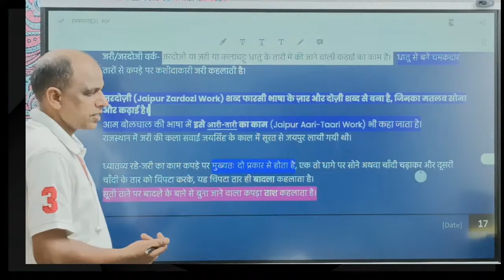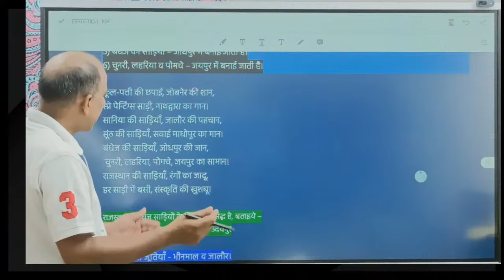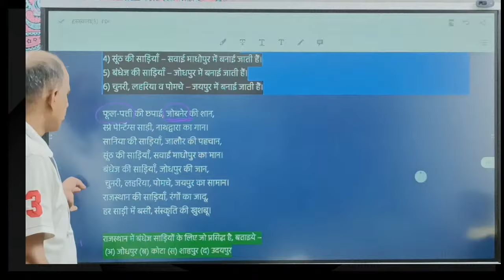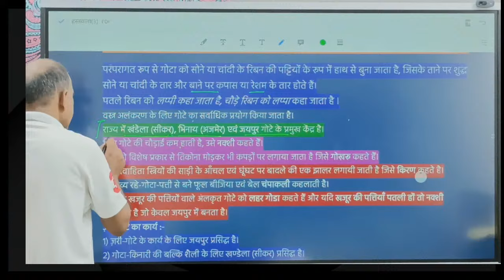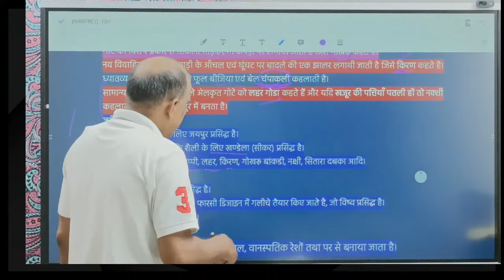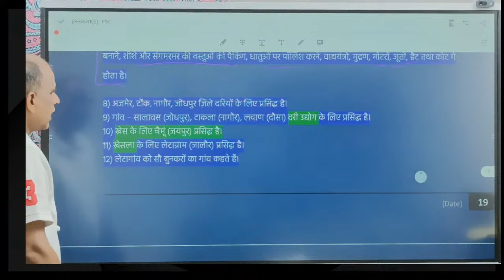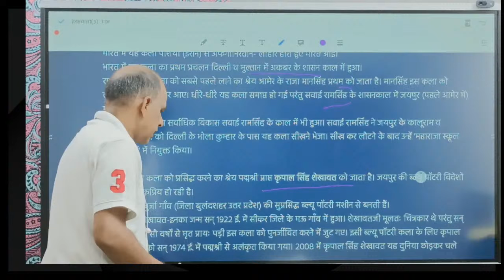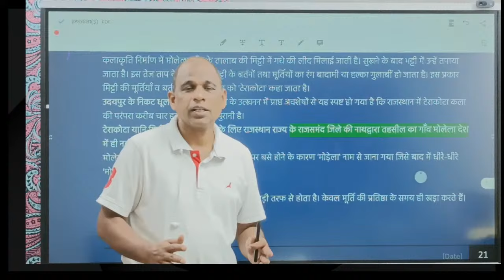हस्तकला part-4 राजस्थान में निर्मित हस्तशिल्प Handicraft of Rajasthan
Rajasthan Police Constable Recruitment
राजस्थान पुलिस विभाग द्वारा पुलिस कांस्टेबल के पदों पर भर्ती
राजस्थान पशु परिचारक भर्ती : Rajasthan Animal Attendant
राजस्थान कर्मचारी चयन बोर्ड (RSMSSB) - पशु परिचारक
Rajasthan Staff Selection Board (RSMSSB)
Rajasthan Forest Guard Vacancy
Rajasthan police Si Bharti
Rajasthan Hostel Superintendent Vacancy
Rajasthan Hostel Warden Vacancy
Rajasthan Patwari Vacancy
SSC Group C Vacancy
कर्मचारी चयन आयोग (एसएससी)
B.Sc. , M.Sc. PhD ENTRANCE EXAM
Rajasthan Police Recruitment
Rajasthan Asha Sahyogini Recruitment
राजस्थान आशा सहयोगिनी भर्ती
Rajasthan Agriculture Supervisor Vacancy
Rajasthan Junior Accountant Vacancy
राजस्थान कनिष्ठ लेखाकार भर्ती
Rajasthan Sanganak Vacancy
राजस्थान संगणक भर्ती
आरएसएमएसएसबी संगणक सीधी भर्ती
Rajasthan GDS Recruitment
राजस्थान ग्रामीण डाक सेवक भर्ती
Central Teacher Eligibility Test -CTET
Rajasthan High Court JPA
राजस्थान हाई कोर्ट जूनियर पर्सनल असिस्टेंट भर्ती